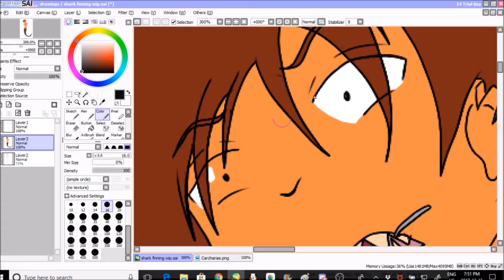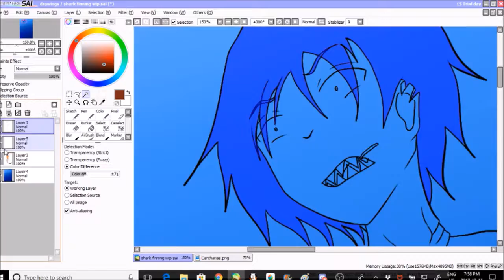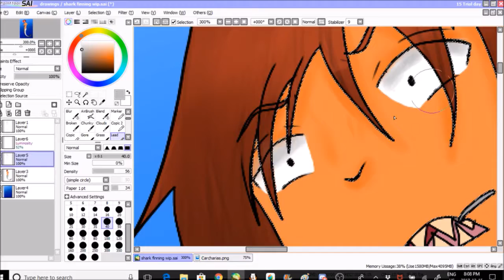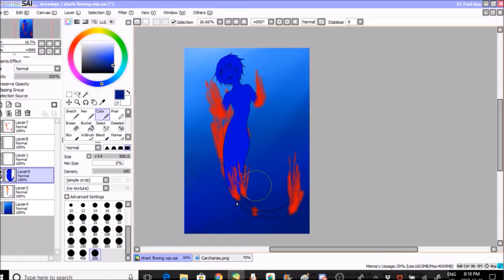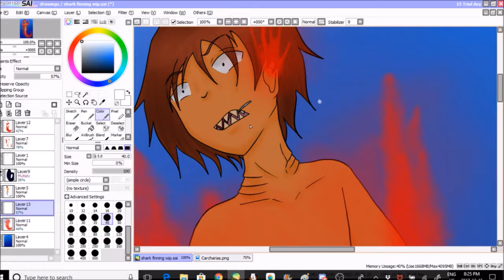Shark Finning - SPEEDPAINT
this was originally for school but i liked how it turned out

song: NyxTheShield - 40.000 Feet under The Ocean